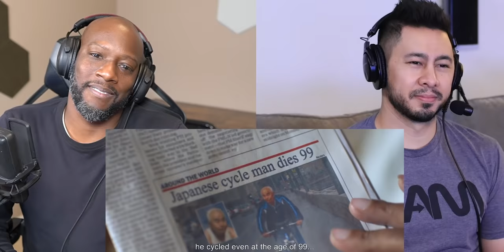PIKU Movie Reaction Part 1! | Amitabh Bachchan | Deepika Padukone | Irrfan Khan | Shoojit Sircar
Jamazing Patrons of February: Krishna Venkataraman, Avijit Singh, Madhan, Bhavya Singh, Sameer, Akash Dhanasekar, Riju Mahna and Shean Roldhan!

~SYNTELL KOAY~
Twitter, Instagram & YouTube: @Syntell

~VEERENDRA CHOWDARY~
Veerendra Chowdary created the opening animation.

~MOOSA RAZA~
Moosa Raza created additional background animation.